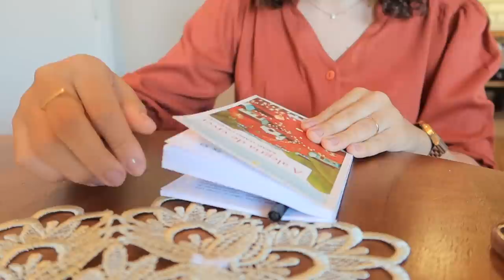VLOG: Primeiro ultrassom do bebê, finalização, rotina do dia e tenho um presente pra vocês! ✨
Onde encontrar os produtos usados:
Shampoo Linha Niina Secrets Seda
Condicionador Linha Niina Secrets Seda
Creme de Pentear Max Curl Mavie
A alegria de viver